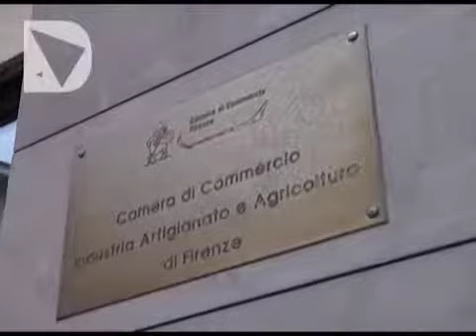CAMERA DI COMMERCIO, RIVOLUZIONE IN CORSO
Il neo presidente fiorentino Leonardo Bassilichi prova ad anticipare gli effetti della riforma: dal 2015 stop ai fondi a pioggia a fondazioni e eventi